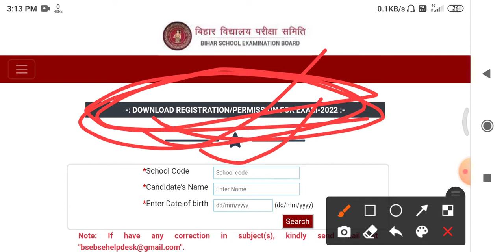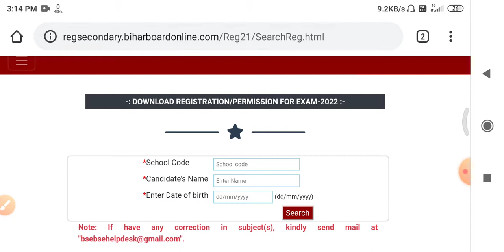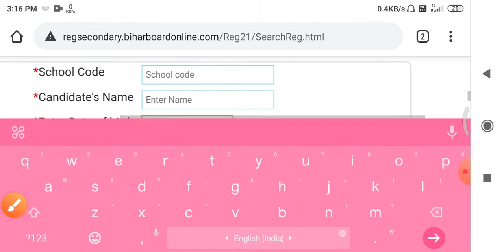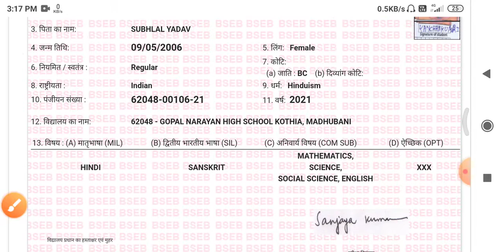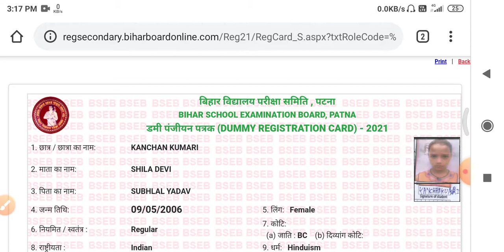Bihar Inter Matric Registration Card download 2021-22 | Bihar board 10th 9th registration card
9th dummy registration card download 2021-22

9th dummy registration card download 2021-22